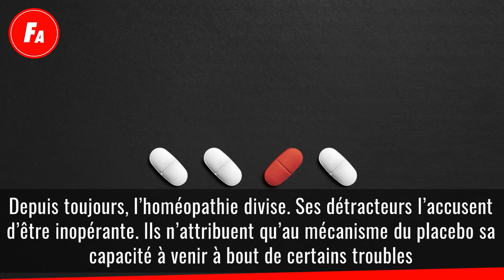5 Vérités Sur L'homéopathie